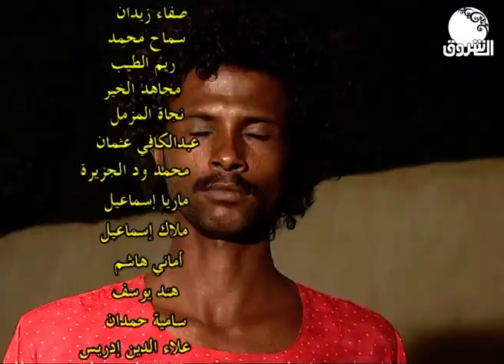عكليتة | فقدان الذاكرة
الشروق_ الفضائية
Ashorooq Tv
ـــــــــــــــــــــــــــــــــــــــــــــــــــــــــــــ